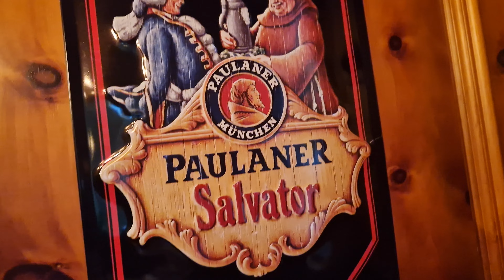Call of the Wild #206 Paulaner Balingen